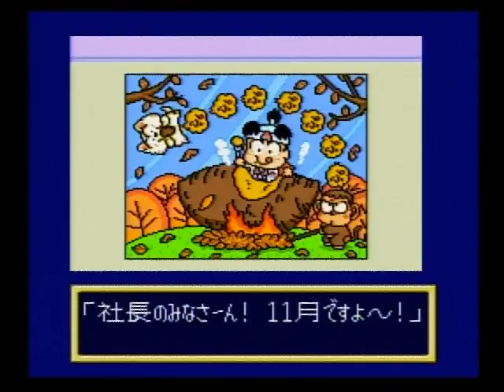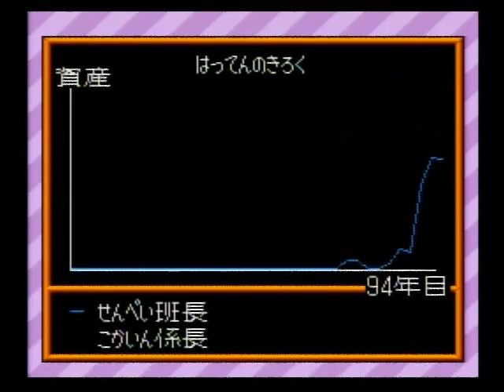スーパー桃太郎電鉄Ⅱ SFC 067